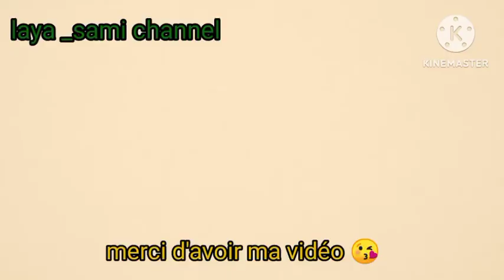paellademarisco, déjeuner,diner, facile, rapide, 🥘 et salade😋بايلا اسهل_واسرع_وصفة، غذاء،عشاء صيفي